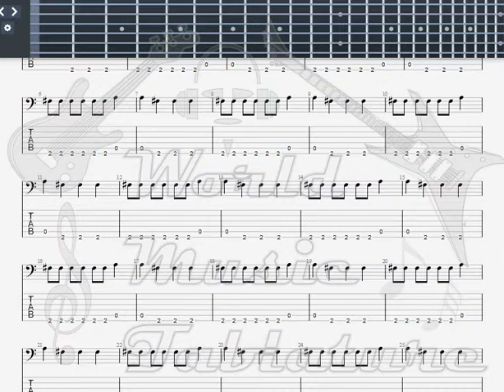Horkyze Slize Brdo Koky GUITAR 1 TAB